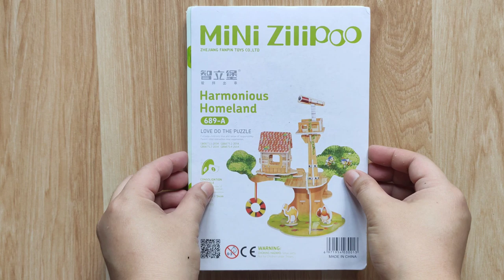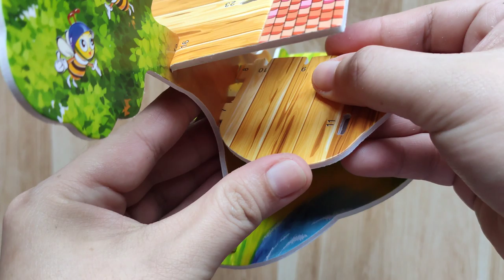DIY Tree House 3D Puzzle for Kids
Cute 3D tree house puzzle. Easy to assemble and fun!